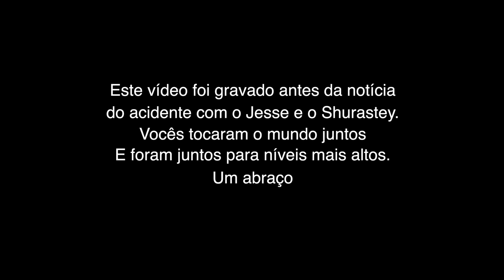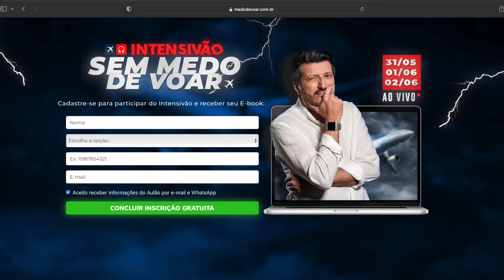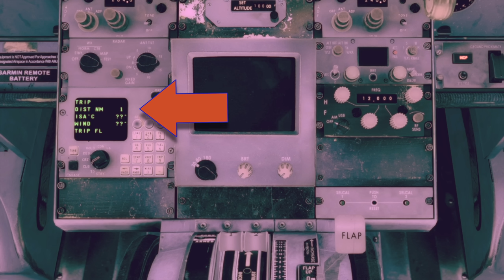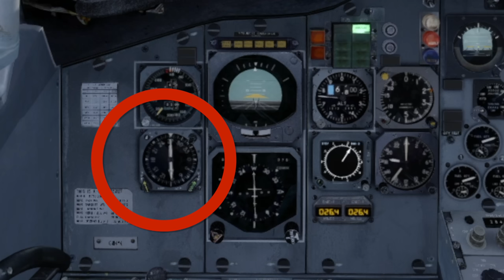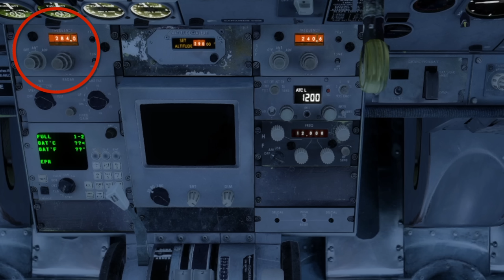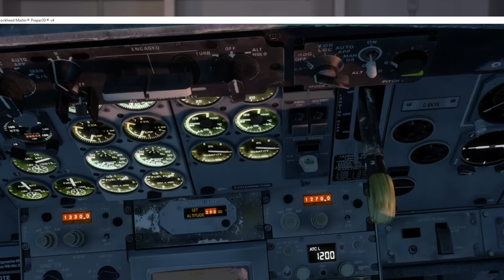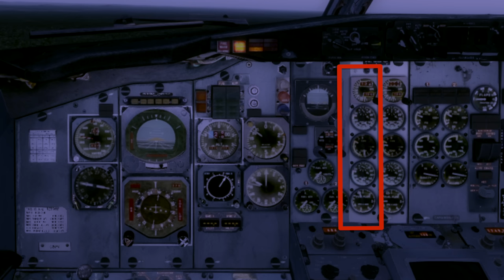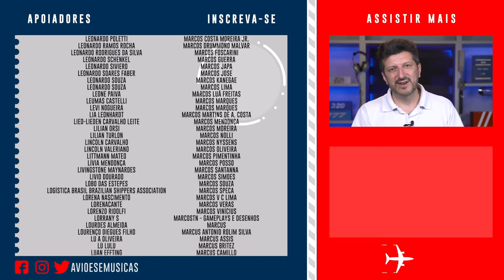O Que Aconteceu No Voo VARIG 254? | EP. 977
Em 3 de setembro de 1989, Brasil e Chile se enfrentavam no Maracanã valendo uma vaga na Copa de 90. Porém, do outro lado do país, outro evento se desenrolava com muito mais dramaticidade. Um Boeing 737-200, que deveria ir de Marabá a Belém, sobrevoava a Floresta Amazônica, sem saber para onde ir. E com o combustível acabando. Senta que lá vem a história do Varig 254.

Se você já fica apavorado de pensar em um avião se perdendo, eu te convido para participar do Intensivão Sem Medo de Voar, que será ao vivo e gratuito e acontecerá entre os dias 31/05 a 02/06.
Escolhi 3 dos principais causadores de medo das pessoas:  pousos e decolagens, barulhos do avião e turbulência.
Para se inscrever é só acessar o fazer o seu cadastro e receber um ebook de presente!
Te espero no Intensivão Sem Medo de Voar!

✈ Produção e captação: Ana Beatriz Reis
✈ Edição e finalização: Marco Hartmann
✈ Roteiro: Lucas Conrado
✈ Marketing digital: Bruno Triaquim e Larissa Alves
✈ Vinheta de abertura: Maurício Duarte (@mauriciodgs) / Ivo Duran (@ivoduran)
✈ Motion graphic: Sergio Marques